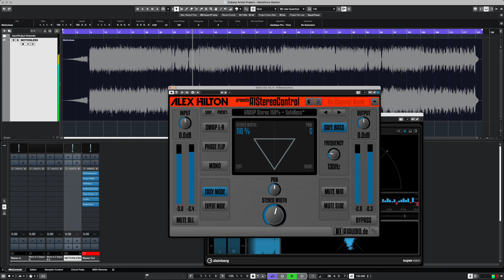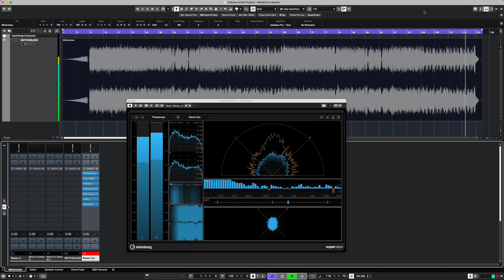Motionless - Mixed and Mastered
Over the last year, I've taught myself the basics of home recording and have gotten a decent grasp of things. I've been using Cubase 12 Artist and a Scarlett Solo to record my guitar and then I have been using virtual instruments for the rest of the sounds.  For this one, I'm using Mixwave Gojira Drums and some built in instruments from Cubase along with my guitar recording through Otto Audio ii ii ii ii amp sim. For the bass guitar I recorded my guitar and used STL Tones Will Putney and just used a pair of bass tones.  I split the bass guitar into a high and low track.  This way I could keep the low end more clean while letting the highs get dirty.  Learning a lot about gain staging, parallel compression and trying to add depth and clarity while maintaining loudness.